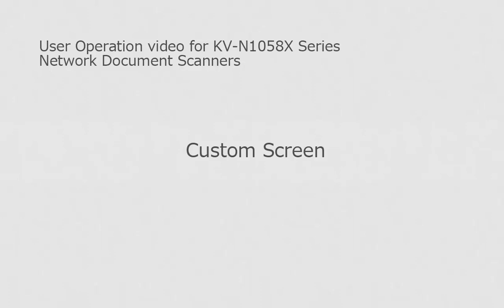KV-N1058X: Custom Screen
How to create "Custom Screen".